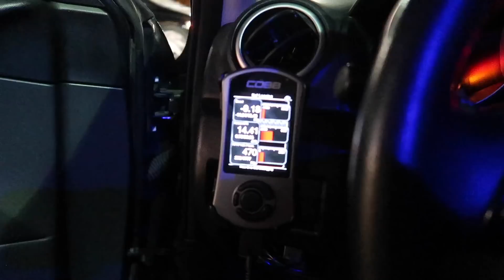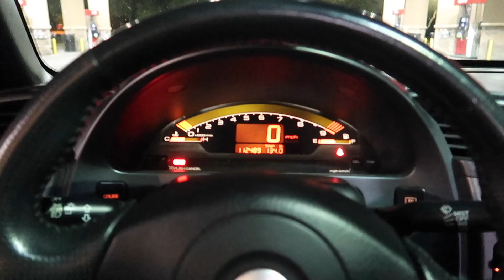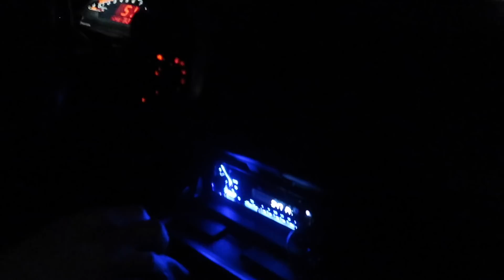Hitting 9k rpm in an S2000!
This evening the boys and myself have a low key night at our hangout spot.